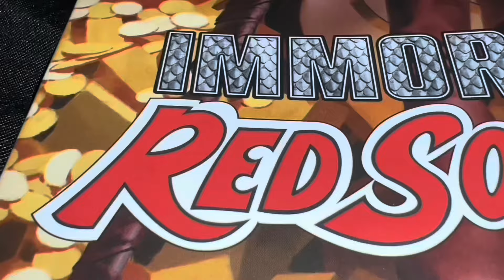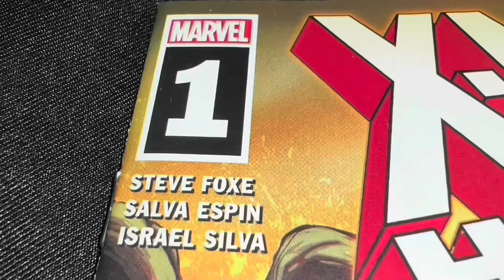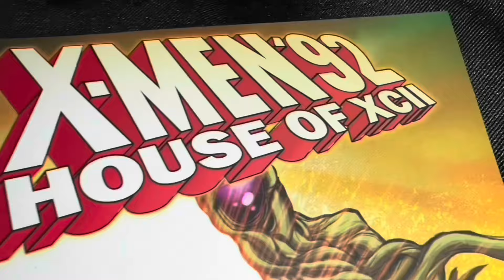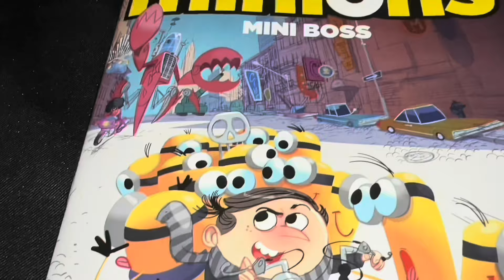Sonja and Minions (Original Music)-Max Washington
John Carter of Mars number one is awesome. John Carter was created by Edgar Rice Burroughs, in 1911. Carter has been played by Antonio Sabato, Jr., and Taylor Kitsch.
          Immortal Red Sonja number one is great. A Red Sonja movie will be released this year. It stars Matilda Lutz. It was filmed in Bulgaria and Greece. The 1985 Red Sonja movie is "so bad it's good."
       X-Men '92 number one is fantastic.
        Wolverine's real name is James "Logan" Howlett. He's been played by Hugh Jackman, even though Wolverine is five foot, three inches tall, and Hugh is six foot, three inches tall.
       Henry Cavill will play a Wolverine variant in the upcoming Deadpool movie. Henry is six foot, one inch tall.
         Wolverine co-creator Roy Thomas wanted Wolvie to be short and fierce because wolverines are small and fierce. I hope they get a short actor to play Wolvie someday. That said, Hugh was great as Wolvie.
      Henry might be playing Captain Britain in an upcoming movie.
      Beast's real name is Hank McCoy. He's been played by Steve Bacic, Kelsey Grammer, and Nicholas Hoult.
       Rogue's real name is Anna Marie LeBeau. She's been played by Anna Paquin.
       Jubilee's real name is Jubilation Lee. She's been played by Katrina Florence, Kea Wong, and Lana Condor.
       Minions: Mini Boss number one is wonderful. The Minions were created by Eric Guillion, Pierre Coffin, and Chris Renaud.